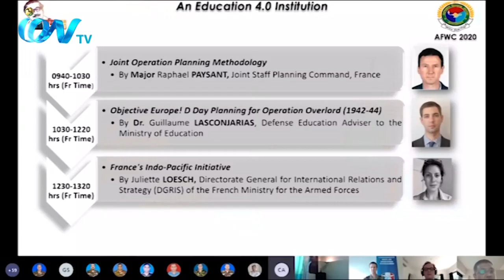প্রথমবারের মতো ফরাশী সশস্ত্র বাহিনীর প্রশিক্ষণ দল কর্তৃক বাংলাদেশ ন্যাশনাল ডিফেন্স কলেজ আর্মড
প্রথমবারের মতো ফরাশী সশস্ত্র বাহিনীর প্রশিক্ষণ দল কর্তৃক বাংলাদেশ ন্যাশনাল ডিফেন্স কলেজ আর্মড ফোর্সের ওয়ার কোর্স মেম্বারদের জন্য একটি ভার্চুয়াল সেমিনার অনুষ্ঠিত হয়েছে। বাংলাদেশ ডিফেন্স কলেজ, ফরাসী সশস্ত্র বাহিনী এবং ফ্রান্সের বাংলাদেশ দূতাবাসের প্রতিরক্ষা শাখার যৌথ উদ্যোগে সেমিনারটি অনুষ্ঠিত হয়। সেমিনারে ফরাসী সশস্ত্র বাহিনীর মেজর রাফহেল পেসন্ট, ফরাসী শিক্ষা মন্ত্রাণলয়ের প্রতিরক্ষা বিষয়ক উপদেষ্টা ডঃ গুলিয়াম লেস্কনজারেইজ, ডিজিআরআইএস এর কর্মকর্তা জুলিয়েট লয়েশ বক্তব্য উপস্থাপন করেন। এছাড়াও বক্তব্য রাখেন, বাংলাদেশ ডিফেন্স কলেজের কমান্ডেন্ট লেফটেন্যান্ট জেনারেল শেখ মামুন খালেদ, বিগ্রেডিয়ার জেনারেল মোঃ শামীম, সহ সংশ্লিষ্ট উচ্চপদস্থ বেক্তিবর্গ। সেমিনারে ফ্রান্সের প্রথম প্রতিরক্ষা উপদেষ্টা হিসাবে বিগত ১৬ মাসে বাংলাদেশ ফ্রান্স প্রতিরক্ষা সহযোগীতার একটি চিত্র তুলে ধরেন বিগ্রেডিয়ার জেনারেল মোহাম্মদ মোহসীন। সেমিনারটি সঞ্চালনা করেন বিগ্রেডিয়ার জেনারেল মোঃ হাকিমুজ্জামান। সেমিনারটি দু‘দেশের প্রতিরক্ষা সহযোগীতা আরো সম্প্রসারিত করার ক্ষেত্রে একটি মাইল ফলক হয়ে থাকবে বলে উল্লেখ করেন বক্তারা।
iON TV
SKY 782